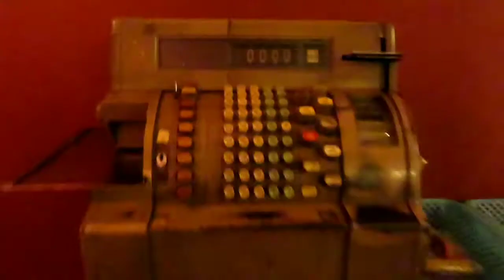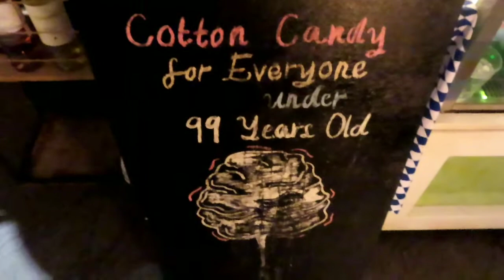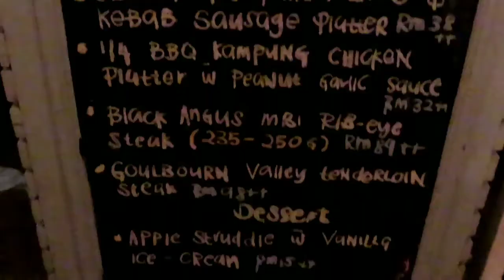Mom Face reaction] BaLin Roofgarden Bistro and Bar] Nak Hotel]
Hye all!  How was your day?
First of all, I just want to said Happy Eid Mubarak to all my Muslim friends and Family 💖💕🙂

So in this video, I will show to you how unique and pretty this BaLin in Roofgarden is! 🔥
For your information, BaLin Roofgarden is located at Sandakan Town in Sabah! And also this BaLin Roofgarden was builded at the top of Nak Hotel Building! Creative right😉

Wanna know more about this BaLin Roofgarden let's watch it till finish 🔥